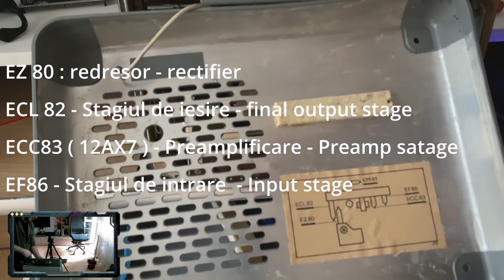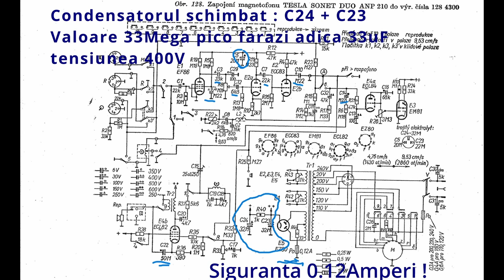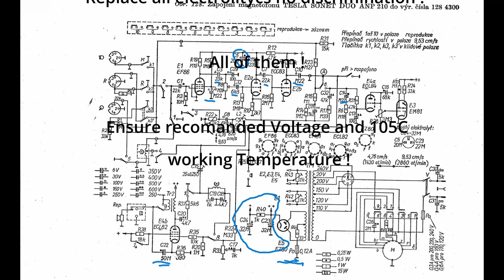Tesla Sonet Duo ANP 210 inspection and more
Hi we are here to inspect and try to see if it's a candidate to repair and revive, a piece of history, the great and reliable workhorse, the reel to reel Tesla Sonet Duo ANP-210.

Warning !
High voltage present in this video, please, do not replicate at home what you see in this video, electricity is not a joke! Electricity can kill you !

skyline